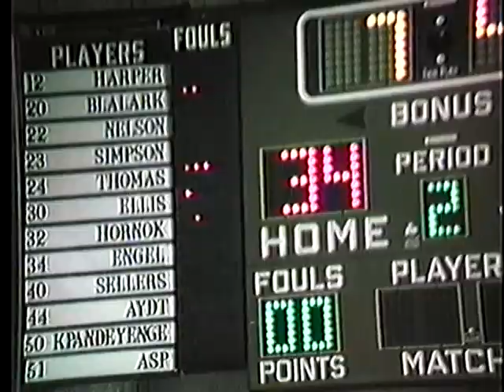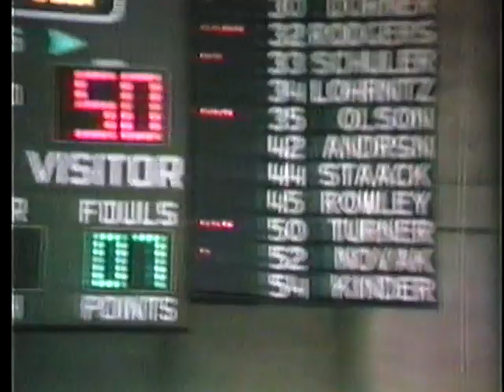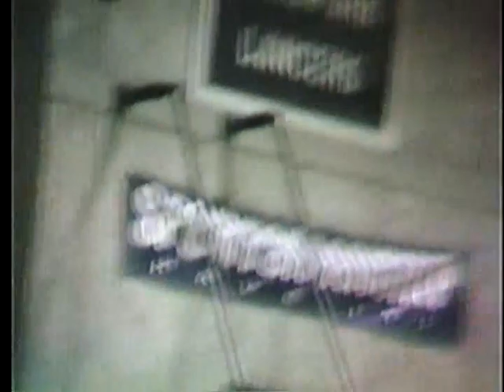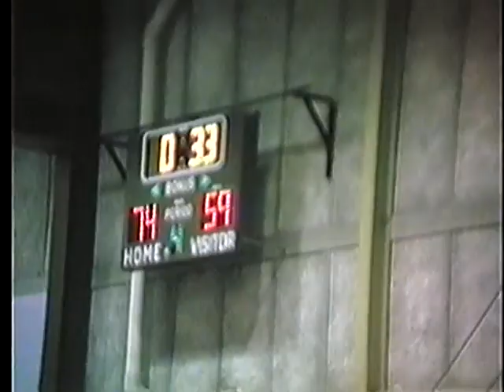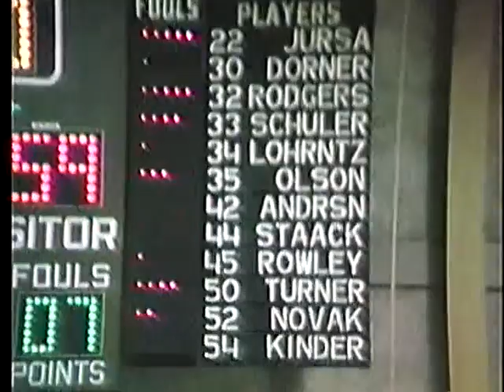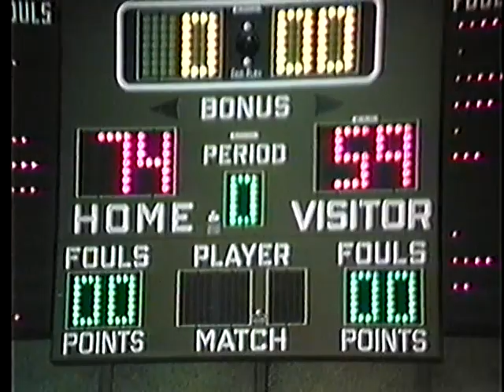Larkin High Basketball: ARLINGTON HEIGHTS HERSEY March 5 1993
Larkin played Hersey for its own regional championship. Hersey had beaten Elgin in the semifinals to avoid a third Larkin-Elgin game that year. Larkin won the game comfortably to win the regional championship. Unfortunately, Larkin went on to the Palatine Fremd sectional semifinals and blew it 53-45 to a Lake Park team they had beaten by 32 points two weeks previous.
Final: Larkin 74  Hersey 59